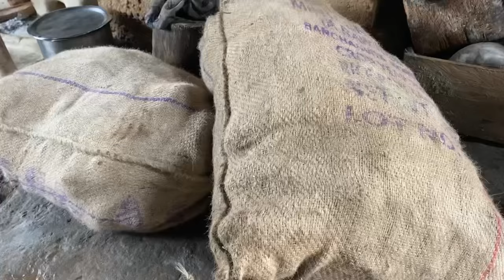Saag totala ful kinama wow organic makai bachadai mazadar schedule@Oyevillagelife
Oye organic gaow gar ramailo